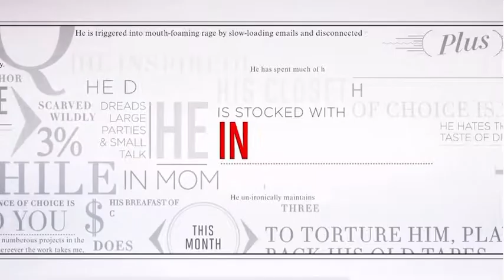Megan Mullally Will Do Anything If She Thinks it Funny - Vanity Fair